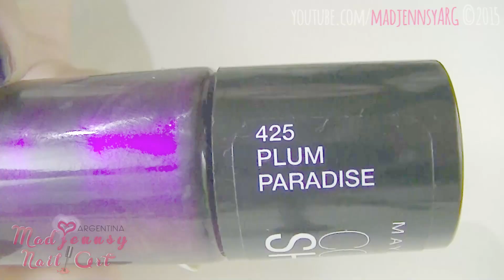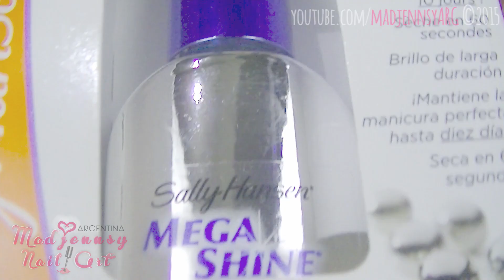Nail Art - Diseño de uñas Brujita Halloween!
Me encanta Octubre porque se viene Halloween y es muy divertido probar diferentes diseños e ideas para las uñas en éste evento! Me han pedido que haga un diseño inspirado en Brujitas asi que aquí está el tutorial! Qué lo disfruten! :D ❤

εїз Mira éste tutorial de uñas y más en la lista de reproducción "Diseño de Uñas Halloween!"

★ Truco del día: Si decidís usar pinturas acrílicas, asegurate de ir capa por capa y darle tiempo a que se seque. También aplicá un par de gotitas de agua si la pintura es grumosa. Va a ayudar!

ღ Regresa todas las semanas para ver los últimos tutoriales!

❤ Listado de Productos:
OPI Nail Envy
Sally Hansen Taffeta
Maybelline Color Show Plum Paradise
Sally Hansen Black Out
Sally Hansen Hot Tamale
Pinturas Acrílicas
Sally Hansen Mega Shine Top Coat

Pinceles para Nail Art